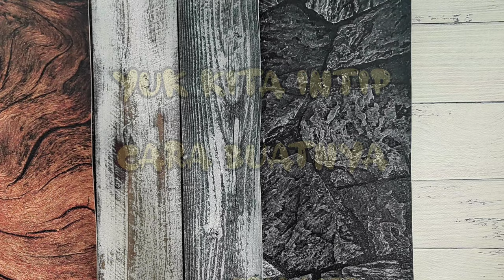RESEP PISANG NUGGET MUDAH DAN CRUNCHY | TAKARAN SENDOK, ADUK-ADUK JADI DEH | COCOK BUAT USAHA!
Hi Ceria!

Di konten masak kali ini Aku buat Pisang Nugget yang enak dan crunchy banget!

Cocok banget buat modal usaha kecil-kecilan kalian, bisa di jual secara beku / frozen atau bisa juga langsung di goreng.

Yuk intip resepnya :

900 gr / 15 buah pisang ambon ukuran sedang (boleh ganti pisang lain)
3 sdm susu bubuk
1 1/2 sdt vanili
15 sdm tepung terigu serbaguna / 150 gr
1/2 sdt garam
9 sdm gula pasir / 135 gr
2 butir telur ayam

Balutan:
9 sdm tepung terigu / 100 gr
200 ml Air
Secukupnya tepung roti

*tambahan:
Pakai pisang yang benar-benar matang & lapisi loyang dengan kertas minyak agar mudah di keluarkan dari loyang.

Backsound Video :

URL: InShot